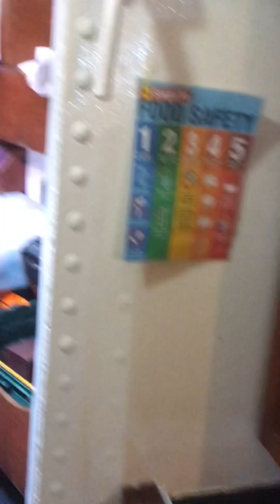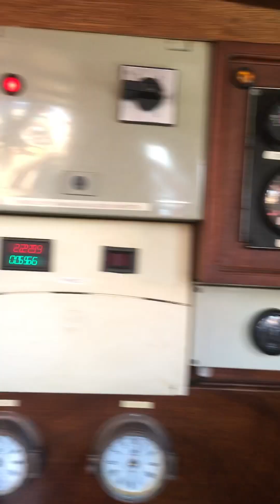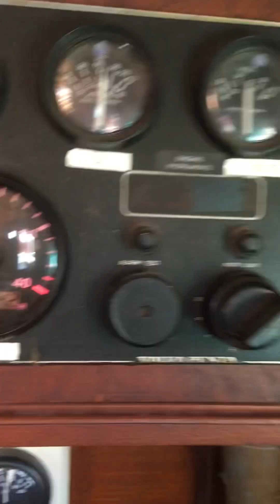Below Deck “ Tall ship Maybe “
Walk around view